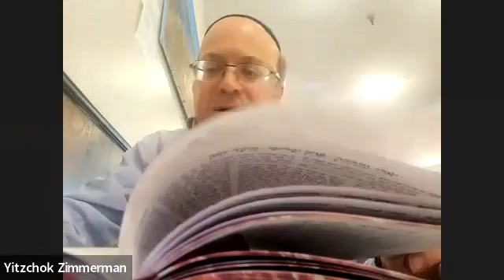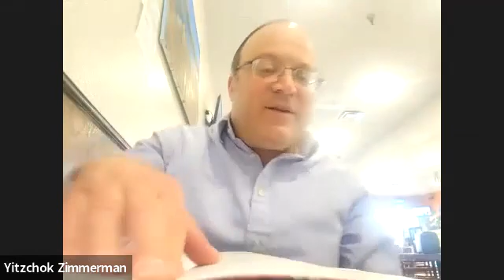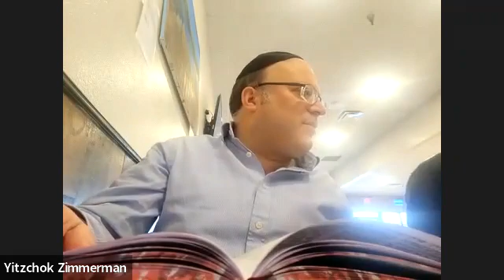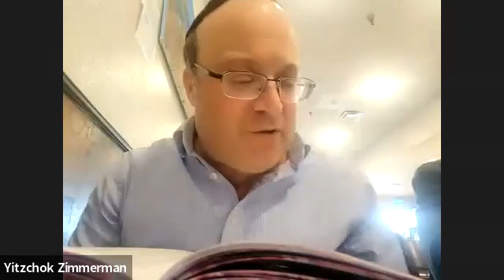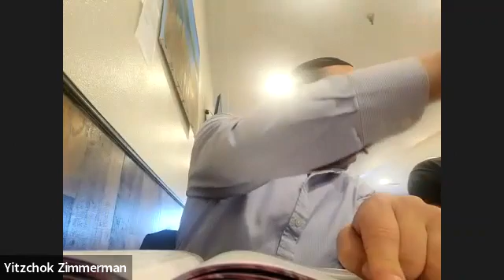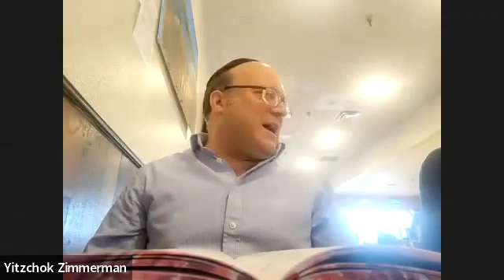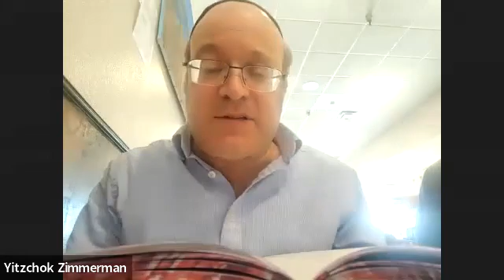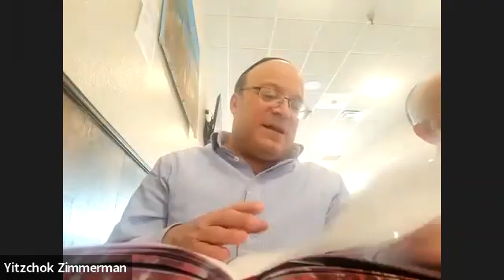BJC Daf Yomi - Moed Kattan 26 - February 7, 2022